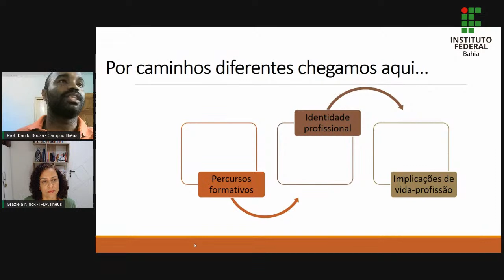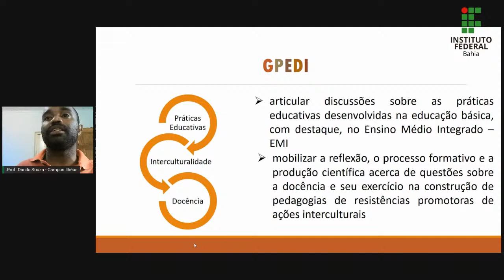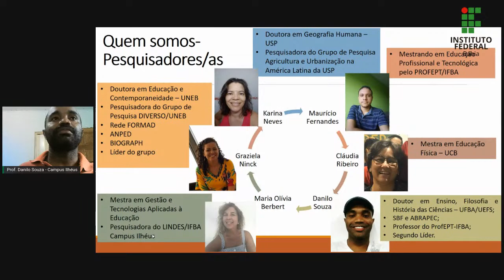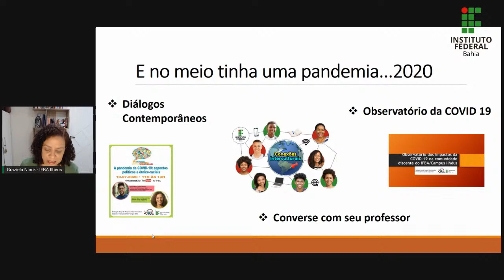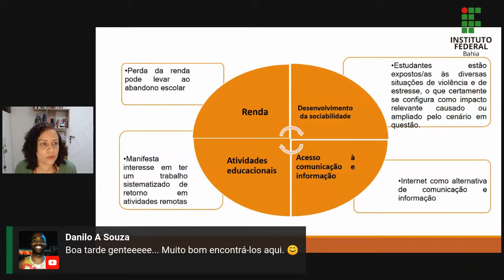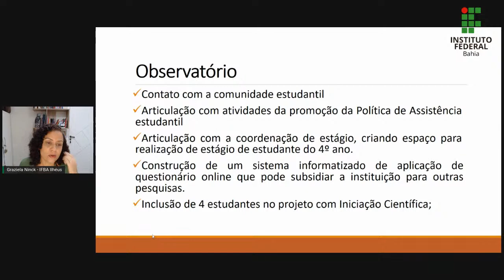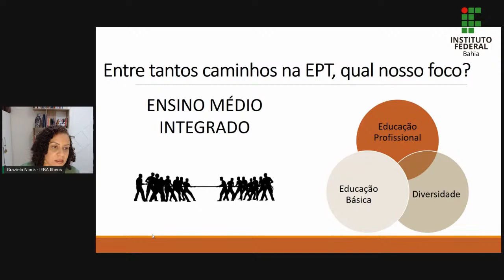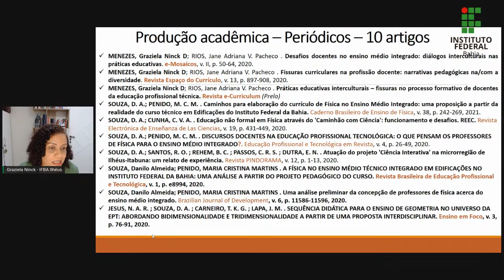Práticas Educativas, Docência e Interculturalidade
Grupo: Práticas Educativas, Docência e Interculturalidade
Campus Ilhéus
Palestrante: Graziela Ninck Dias Menezes e Danilo Almeida Souza
Mediador: Flaviane Nascimento
Resumo: "A proposta deste seminário é apresentar o Grupo de Pesquisa Práticas Educativas, Docência e Interculturalidade discutindo como ele vem constituindo caminhos para a produção de pesquisas, estudos e ações de extensão que fortaleçam o processo formativo dos seus membros e produzam reflexões a partir das categorias centrais dos estudos do grupo voltados para o contexto do Ensino Médio Integrado. Apesar de ser um grupo recentemente criado, ele se constitui de pesquisadores que já atuavam na pesquisa em educação e em educação profissional ou que projetam seus interesses de investigação nessa área. Desse modo, trazemos para essa apresentação o panorama de produção de pesquisas concluídas, em andamento e emergentes que se revelam nas indagações dos estudos que estão sendo realizados, situando a importância do grupo de pesquisa no IFBA-Ilhéus como único grupo de pesquisa em educação certificado no campus."
Área do conhecimento: Educação